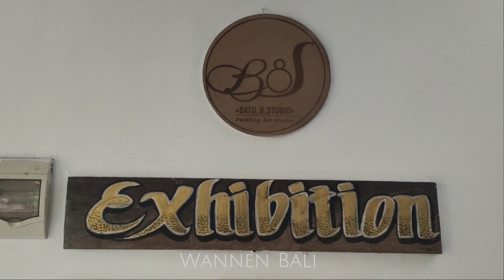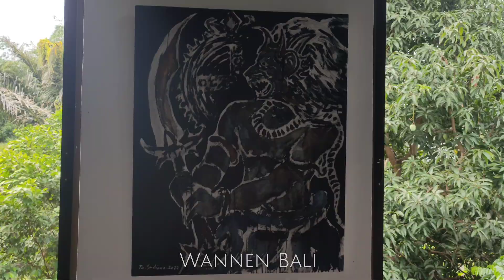BATU 8 STUDIO - BALI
BATU 8 STUDIO
PAINTING ART STUDIO

Pondok Batu Alam
Blok Nusa Lembongan No 2
Jalan Pasekan BATUBULAN - BALI